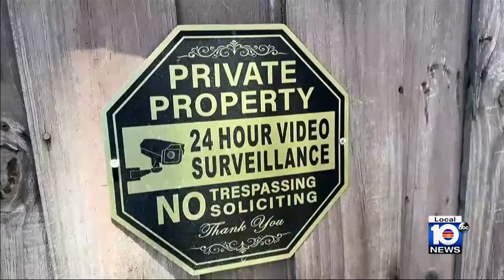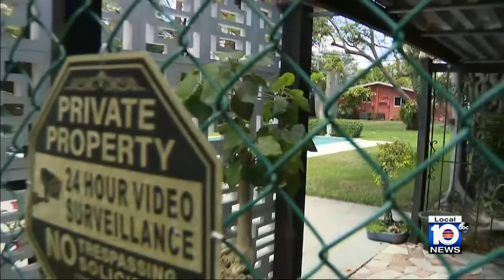Family distraught after 8-year-old boy drowns inside Fort Lauderdale pool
An investigation is ongoing into the death of a boy who was found at the bottom of a Broward County pool.